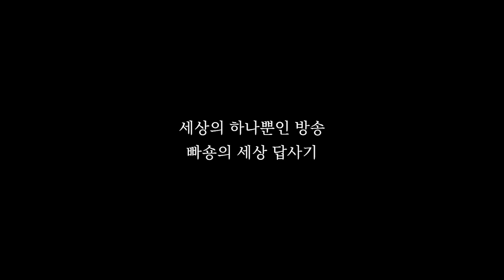(월용이 박지민) 당신만 모르는 청약 전략!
스마트튜브 경제아카데미 [2021년달라지는 대출, 완벽 준비하기!] 강의 신청하기
신청기간:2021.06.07~ 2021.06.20까지!

스마트튜브 경제아카데미[부동산 이슈의 모든것 시즌3] 강의신청하기
신청기간:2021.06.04 ~ 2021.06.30까지!